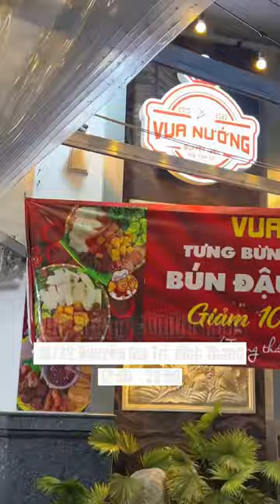Buffet 139k cực đông sinh viên bên Bình Thạnh, chất lượng sẽ thế nào?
Quê Bình Dương, sống ở Sài Gòn =)))

© Bản quyền thuộc về NHÂN ĐI ĂN
© Copyright by NHÂN ĐI ĂN ☞ Do not Re-up